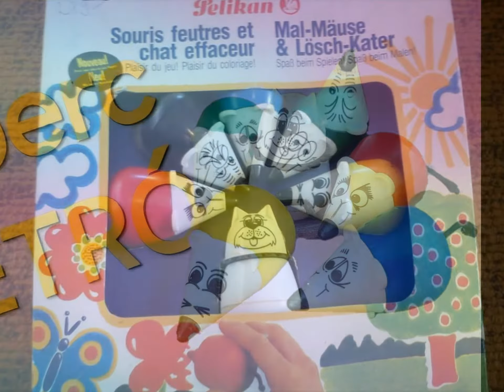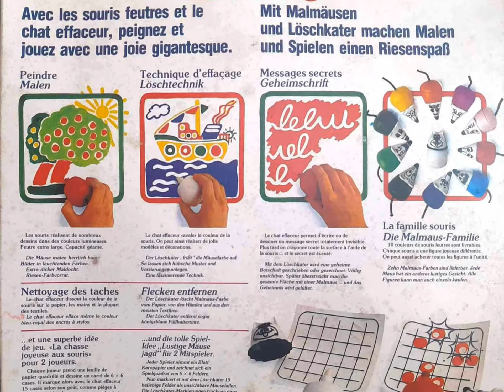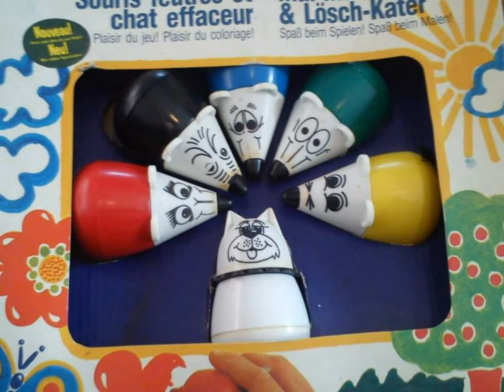A macska-egér filctollkészlet